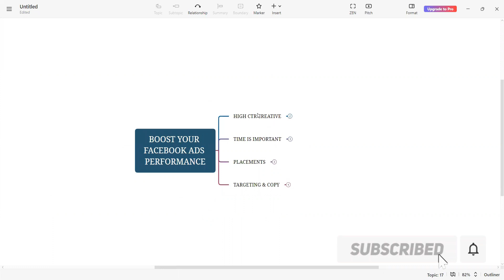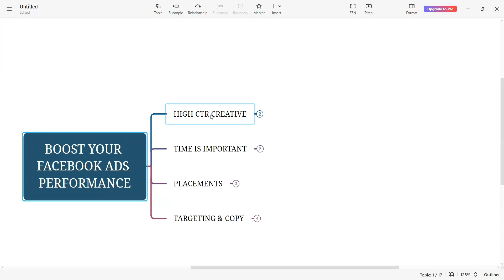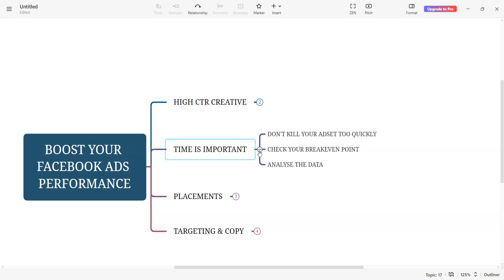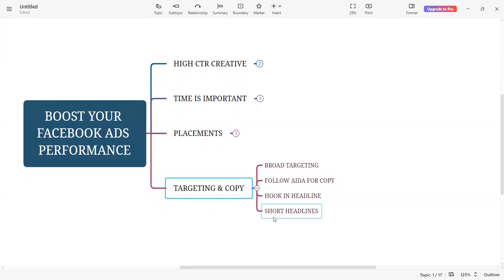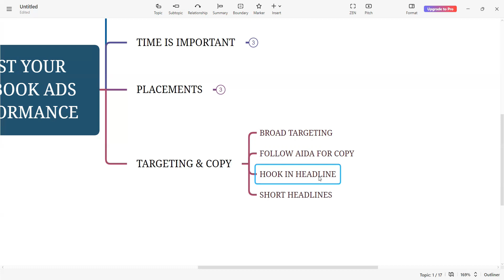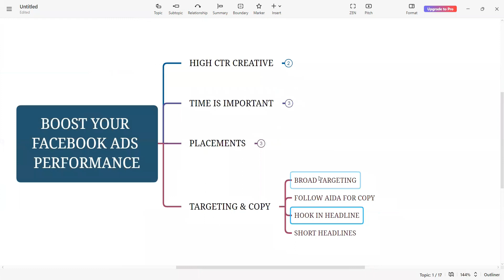Facebook Ads Working Tips 2023 | Follow These Steps | FB Ads Strategy To Get More Sales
In this video, I have share 4 tips of facebook ads on how to create high converting facebook ads that will help your business grow. If you are looking to know more about facebook ads strategy for clothing brand or facebook ads strategy for jewellery brand then watch this video. Also these startegy will work for people who are looking to generate leads for their coaching or any online business.

Thrivelabs is a marketing agency that focuses on increasing your revenue using social media marketing. We work with e-commerce businesses and coaches and help them scale their businesses.

Related Searches-
how to get more sales using facebook ads
facebook ads strategy for ecommerce business
facebook ads stratgy for lead generation
facebook ads strategy for clothing business